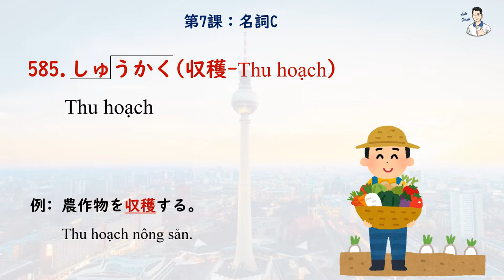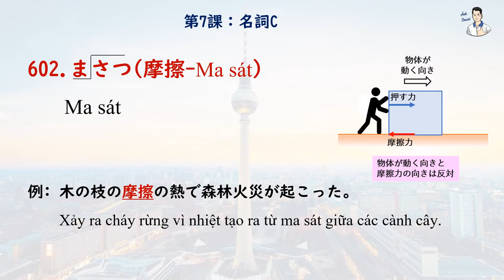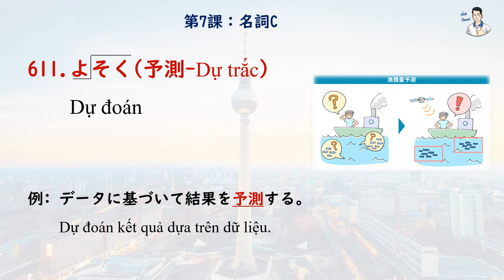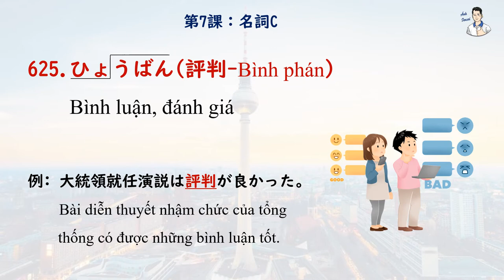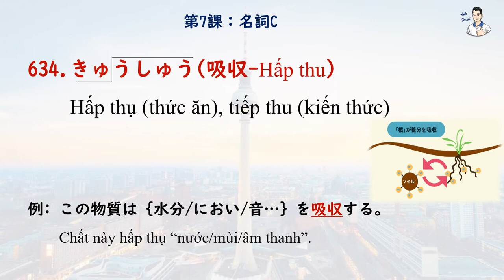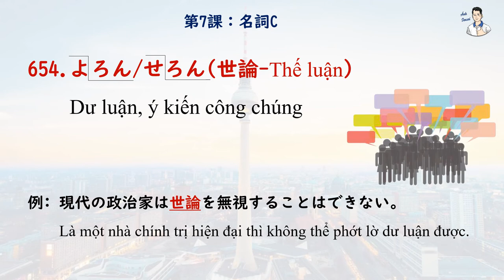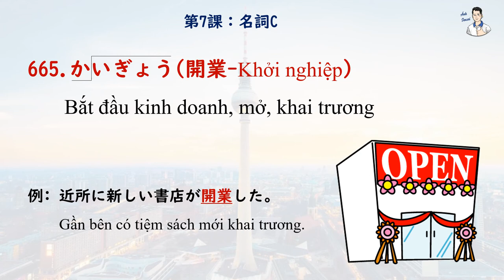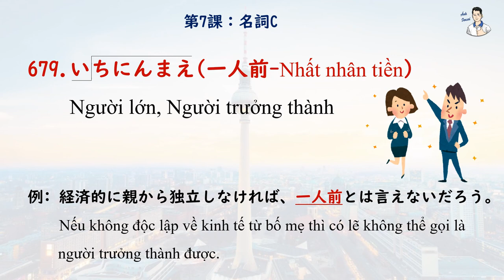Mimikara Goi N2 - Unit 7 Danh từ C (581 - 680)